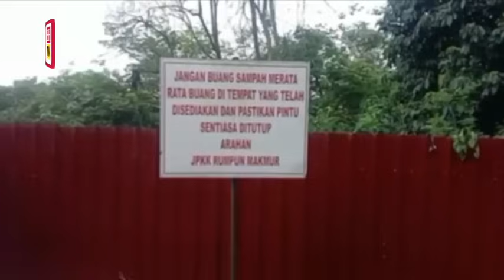TERKINI: Tapak pembuangan timbunan beras sudah bersih, ditimbus tanah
TEMERLOH: Tempat pembuangan sampah dekat Jalan Gunung Senyum ke Rumpun Makmur yang digemparkan dengan penemuan timbunan beras dan makanan kering sejak petang semalam, sudah ditimbun tanah oleh pihak tertentu menggunakan jentera berat awal pagi tadi.